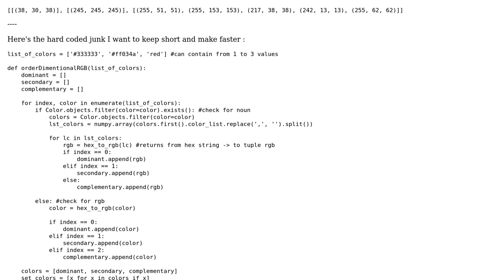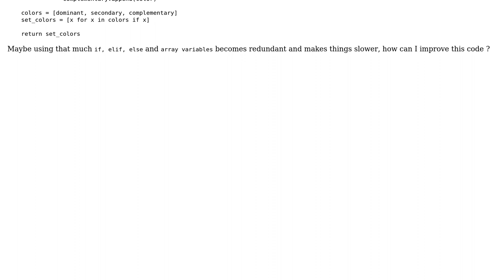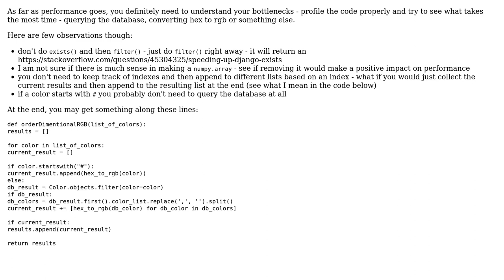Code Review: Ordering colors into a multidimensional list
With thanks & praise to God, and with thanks to the many people who have made this project possible! | Content (except music & images) licensed under CC BY-SA | Music | Images & others | With thanks to user Hiroyuki Nuri user alecxe and the Stack Exchange Network Trademarks are property of their respective owners. You are responsible for your own actions.